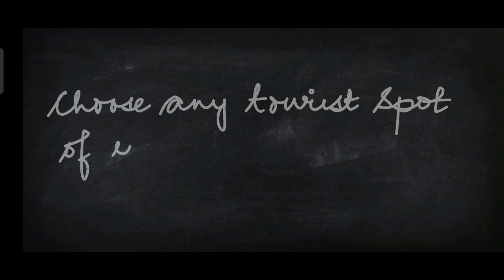ISC | PAPER 1| DIRECTED WRITING| WRITING FOR A TRAVEL MAGAZINE | TIPS | SOLVED EXAMPLE